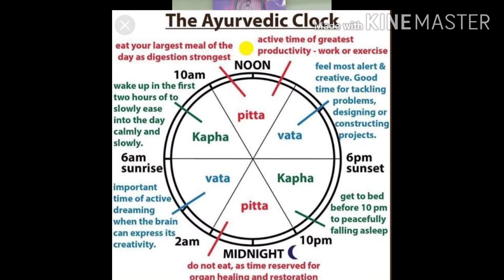Practical tips , Dos and Don'ts on AYUSH guidelines on how to build immunity with ayurveda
Complete guideline of ayush govt. on buidling immunity in ayurvedic way to fight wid corona virus . How to implement it practically in all possible ways.Also sharing few immunity boosting food and habbits and lifestyle modification to be healthy forver.